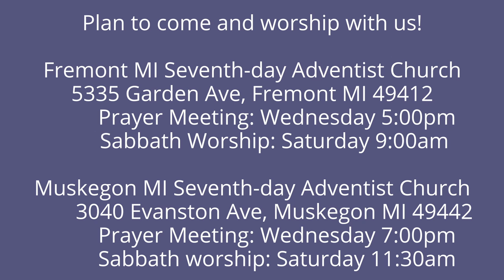The Lamentations of Jeremiah 3:34-36 He does not Subvert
God is just; He does not approve evil by anyone at any time.  There is a conflict on between God and Satan. We can trust Jesus who has shown His love for us by concrete acts.